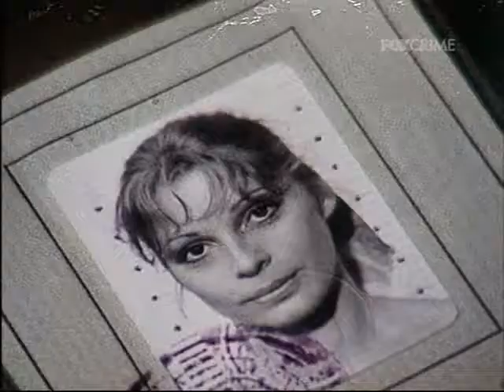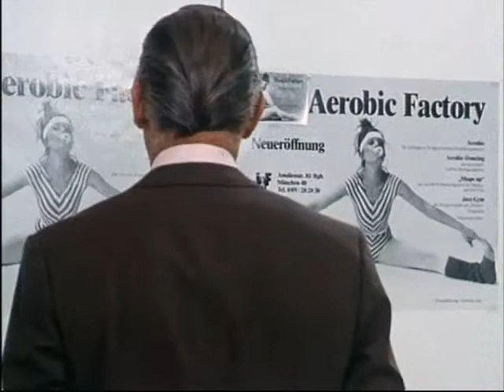Ispettore Derrick 113 1983 Passaggio mortale